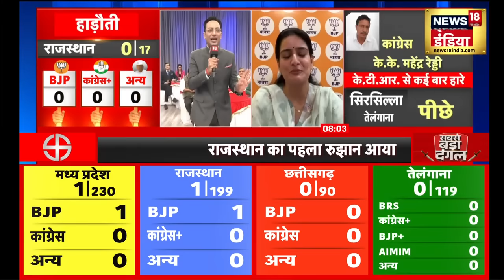Election Result 2023 | राजस्थान से नतीजों का पहला रुझान आया सामने, जानें- किस पार्टी को मिली बढ़त?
Election Result 2023 : चार राज्यों की विधानसभा सीट पर हुए चुनाव की मतगणना शुरू हो गई है. पहले रुझान के सामने आते ही बीजेपी को  बढ़त मिल गई है.